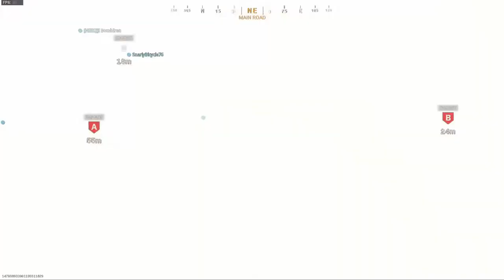CURSED LOBBY ?! - COD